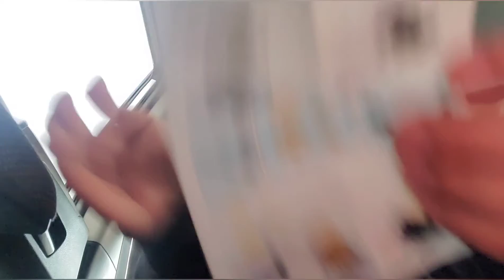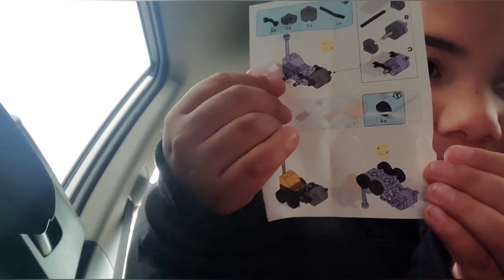Lil chubz building some lego cars